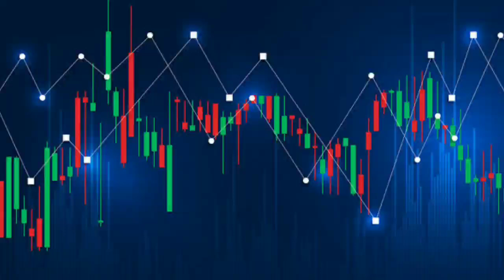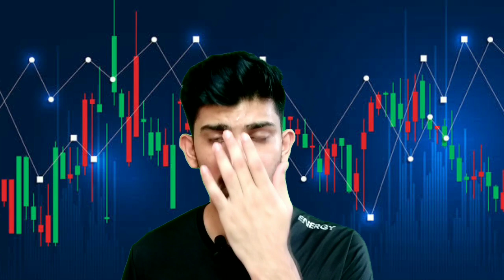Upstox Account Opening Charges | How to close Upstox Account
Smart Transfer is an amazing new feature, offered to you exclusively by IndusStox. It’s a clever way to trade without the need to transfer money externally from your IndusInd Bank savings account to Upstox trading account. All you need to do is allocate funds with just the click a button and that’s it. Additionally, it also helps you earn interest while trading

Upstox account kaise khole, upstox account opening, free demat account kaise khole, how to open upstox account, how to open free demat account in india ye sab is video me milega

tags for reference: upstox account opening,demat account kaise khole,upstox account opening 2021,best stock broker app,best stock brokers for beginners,best stock broker for day trading,how to open demat account in upstox,upstox account kaise banaye,upstox 3 in 1 account with indusind bank,upstox 3 in 1 account,upstox 3 in 1 account opening process,free demat account kaise khole,free demat account opening online,free demat account,upstox indusind bank account opening,ishan llb,ishan